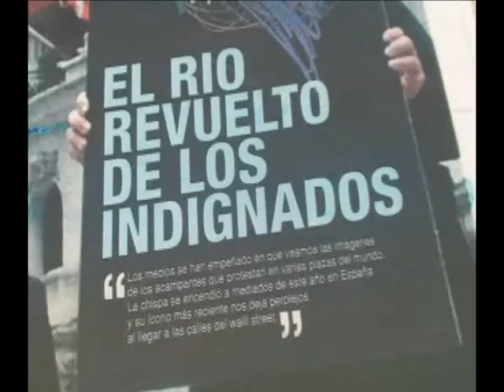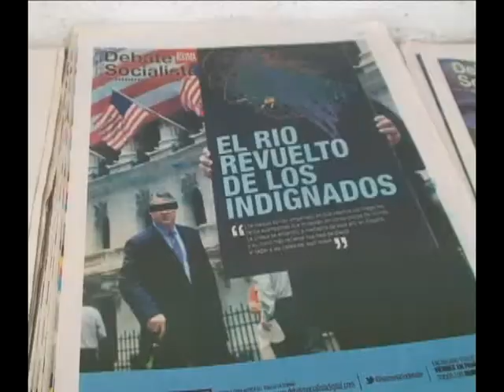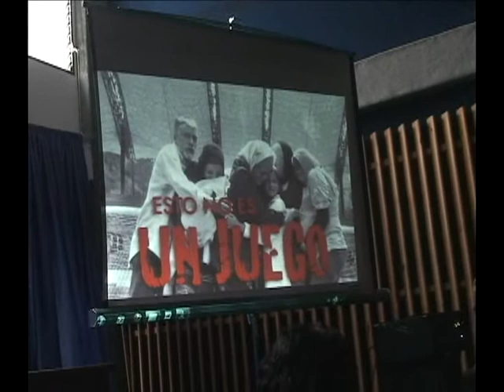Nota de Prensa_Conversatorio Estudiantes de Izquierda Norteamericanos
Estudiantes y profesores progresistas de la Universidad de Evergreen del Estado de Washington en los EEUU, compartieron sus experiencias sobre la crisis norteamericana y el nacimiento del movimiento indignados.